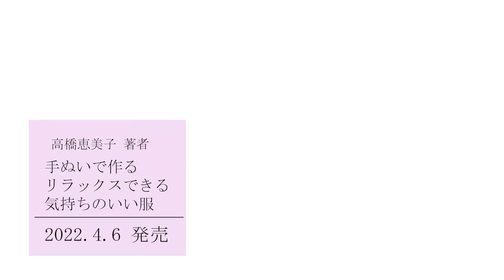高橋恵美子/著「手ぬいで作る リラックスできる 気持ちのいい服」メイキング映像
４月６日発売、高橋恵美子先生の「手ぬいで作る リラックスできる 気持ちのいい服」のメイキング映像をお届けします！
２月初旬、春夏向けのお洋服を解放感たっぷりなスタジオで爽やかに撮影しました。
モデルもスタッフも各自が役割をこなし、緊張感がある中にも笑顔が飛び交う活気あふれる撮影現場。普段は見られない裏側を少しお見せします！

【ご紹介した本】４月６日発売
「手ぬいで作る　リラックスできる気持ちのいい服」

▽▽▽▽▽▽▽▽▽▽高橋恵美子先生▽▽▽▽▽▽▽▽▽▽
【profile】
 文化服装学院ハンディクラフト科を卒業。 はじめて手づくりをする人のためのやさしい手ぬいを提案する。 出版を中心にテレビ、広告など幅広い分野で活躍中。 オリジナル布地「Emico collection」や裁縫箱、手づくりキットなどの商品企画も手がける。 手ぬいの情報を発信する〈手ぬいクラブ〉を主宰。
【著書】
 「手ぬいの基本レッスン」「手ぬいで着物リメイク ゆったり心地よい服」 「一枚裁ちのゆったりきれいな手ぬい服」・・・をはじめ１２０冊を超える。

新刊の内容や手作りについてのあれこれなど更新中！